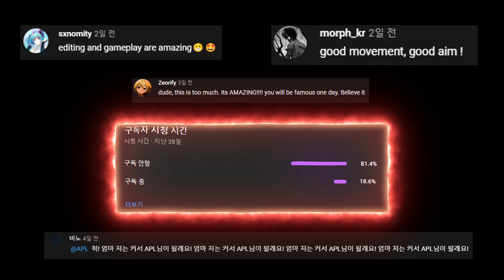As It Was 💛 (Apex Legends Montage)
🎬 Editor : APL
📸 thumbnail : APL
🎞Editing program : DaVinci Resolve 17
800 dpi / in game sensitivity 1.2 (hold) / 1980X1080 FOV 110
ads 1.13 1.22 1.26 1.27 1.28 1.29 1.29
GPU: NVIDIA GeForce RTX 3060
CPU: AMD Ryzen 5 5600X 6-Core Processor
RAM: 16 GB RAM
1920 x 1080, 165Hz
Monitor : MSI Optix G27CQ4 27 inch Curved Gaming Monitor
mouse : g102 LIGHTSYNC GAMING MOUSE
mousepad : Over System long pad 800X400

EXTRATAGS